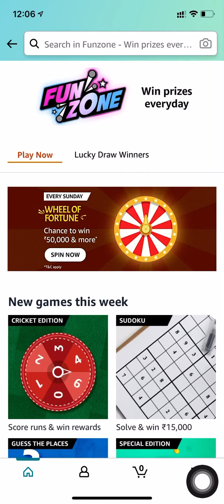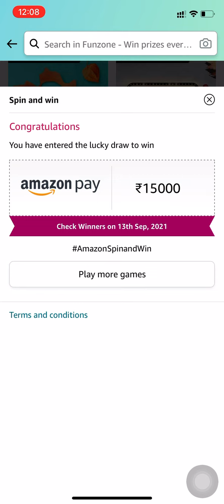Amazon Quiz Answers Today 12 September 2021 | Daily Spin and Win | Win Prizes worth ₹100000 FunZone